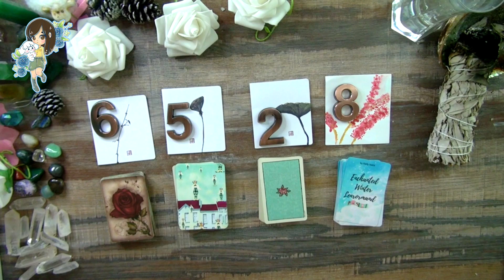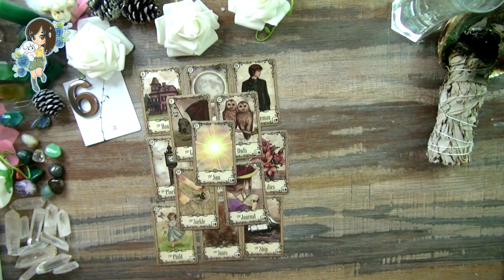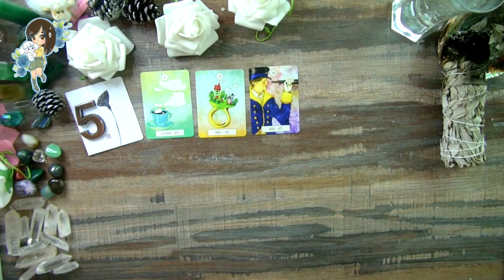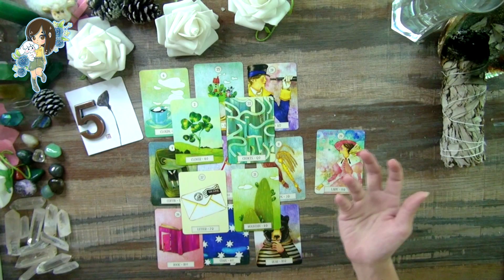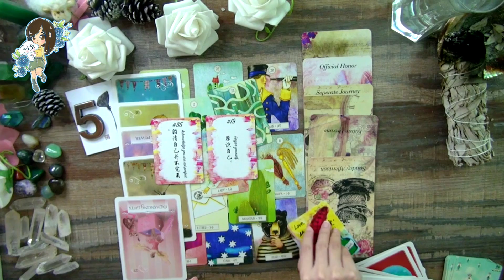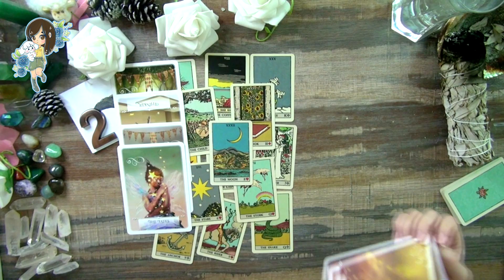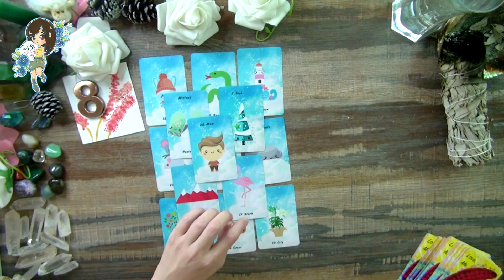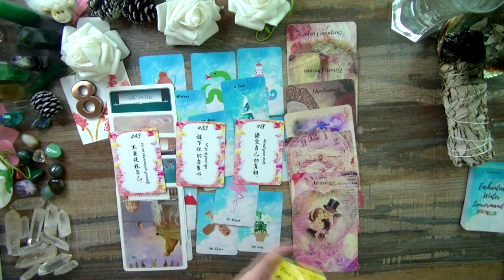✵十二月整体运势✵雷诺曼神谕占卜四选一✵（爱情，事业，学业，灵修，人际关系）✵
#6 0:49 #5 16:25 #2 32:29 #8 43:37

占卜师阿比丘 Luna Tan

如果你们有困难选择哪一副牌，你们可以将左手放在卡或者号码上，用你的直觉选一个。或者你们可以选一个你们第一时间想到的号码。我希望我的占卜有回应到你们的故事。祝你愉快平静。人类是意识高的灵体，用你们的意识改变或享受你们的生活。

想要一个私人占卜吗？有兴趣买我出的“爱.我”牌吗？请到我的网店：
（信用卡／paypal付款）

IG(Instagram)：luna_card_readings 或 Luna Tan 阿比丘
微博：占卜师Luna阿比丘

如果你们想赞助／捐款帮助我的频道，你们可以到以下的网址：
谢谢！

根据一些国家/地区的法律（美国，英国），这占卜仅用于娱乐目的。读者应负责他/她自己的生活选择和决定。

感恩！